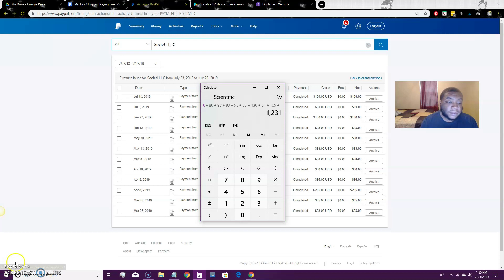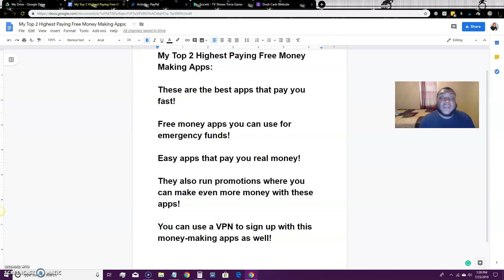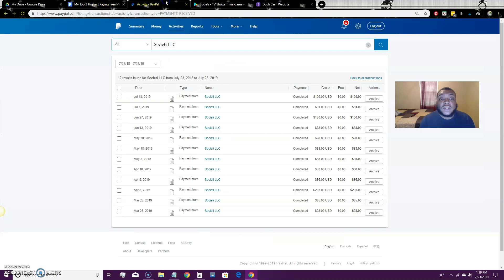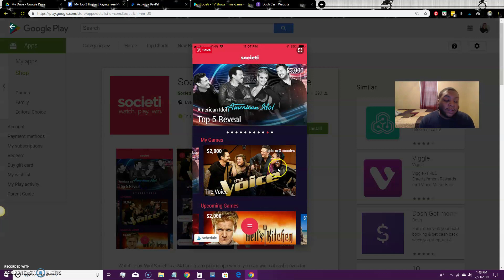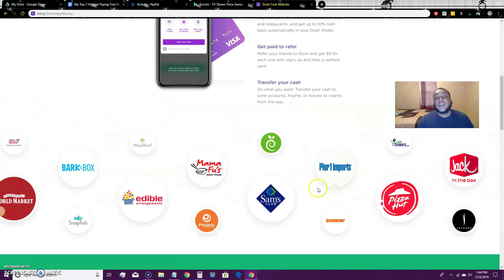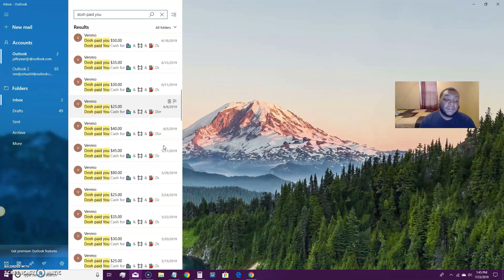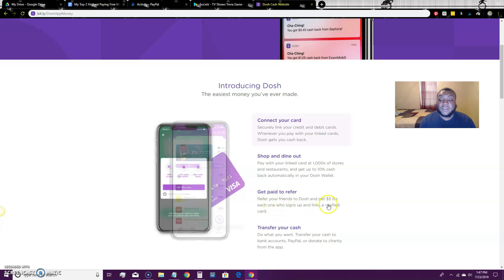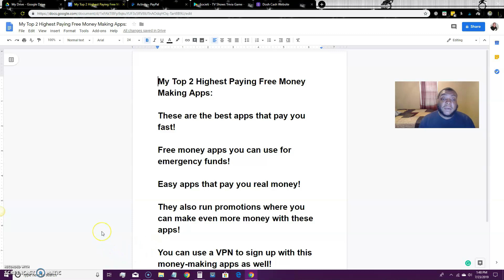Top 2 Highest Paying Free Money Making Apps (2022): I Earned $8,500!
Top 2 Highest Paying Free Money Making Apps (2019): I Earned $8,500!

Make Money Fast With Temu: Sign Up With Temu And Earn Free Products Plus Earn Cash With The App And Withdrawl To PayPal (Go To Earn Credits & Free Gifts To Start Earning Free PayPal Money)

All you have to do is open a Webull Brokerage account through my link which is free and make a deposit of 0.01 cent or more and get $5 bonus paid directly from me make sure you email the proof to please allow 1-3 business days to revieve $5 bonus.

Get $30 to signup to Times Club🎉
📲iPhone & Android
🙌Unlimited $20 referrals
$200 Bonus for 5 referrals
Signup with my link and code
MY CODE: Z2TNXY
🏦Link your bank to get $5
⚠️MUST complete an offer to get the $20
⚠️MUST use your debit card from the bank linked to TimesClub
🎯Head to the offers section I would reccomend doing one of these offers
DhGate, Forever 21, Zulily or FuboTV
🧣Forever 21 has accessories under $2 to avoid shipping fees ship to store
🛑To ensure you are credited please complete the offer without interruptions
ℹ️Cashback earned my stay pending up to 30 days
ℹ️Your referral bonuses will credit between 24-72hrs
💸You can cashout as soon as you have been credited
👍 “LIKE” this video if you’ve gain value from Jaffry